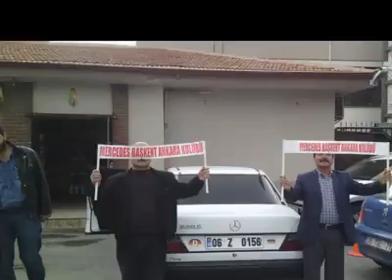Türkiyenin klasik mersedescileri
çay tv nin zonguldak haberleri yaşar köktürk ve ekibi